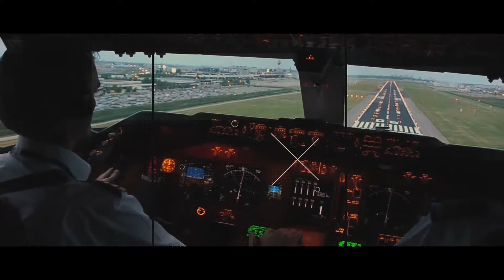2 CUSTOMS FULL TREILER